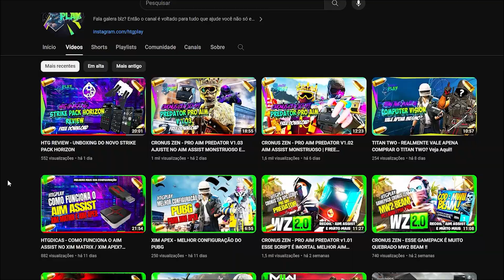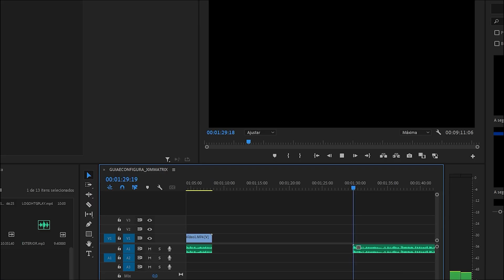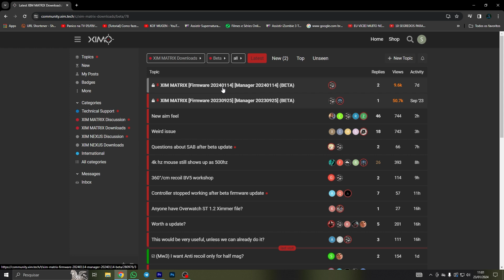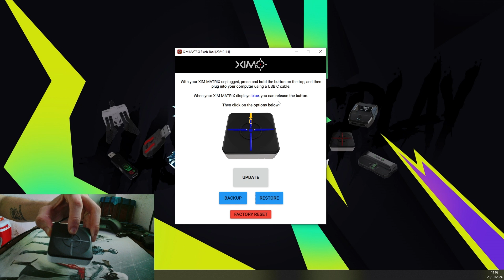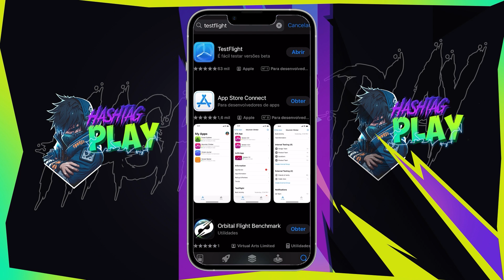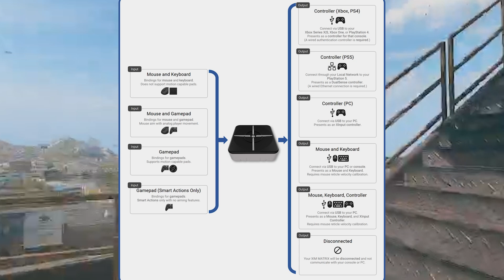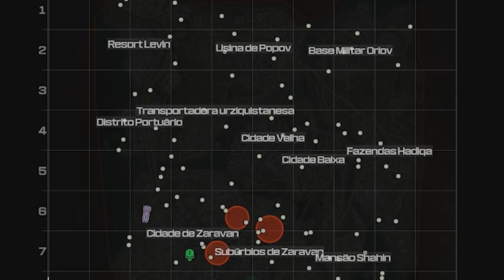☢️ATUALIZAÇÃO 2024☢️ COMO ATUALIZAR O XIM MATRIX PARA NOVA VERSÃO ? FIRMWARE 20240114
É MUITO IMPORTANTE QUE VOCÊ LEIA A DESCRIÇÃO!!!

No vídeo de hoje eu trago como você atualizar o ximmatrix para nova versão de firmware dele onde ajusta muitos erros além de melhorar a parte dos macros entenda tudo aqui!
PLACA DE CAPTURA ELGATO HD60S+ :

PLACA DE GAMEDOCK ULTRA 4K EZCAP 320!

- R$ 126,88
- R$ 268,73
CONTROLE 8BIT PRO 2 SHOPEE:

TECLADO QUE USO (RECOMENDADO)
MOUSE QUE USO (RECOMENDADO)
HEADSET XBOX
CONTROLE ELITE 2
HEADSET PULSE 3D
CONTROLE PS5

Além disso, deixe um comentário abaixo com sugestões! Eu leio cada um deles.